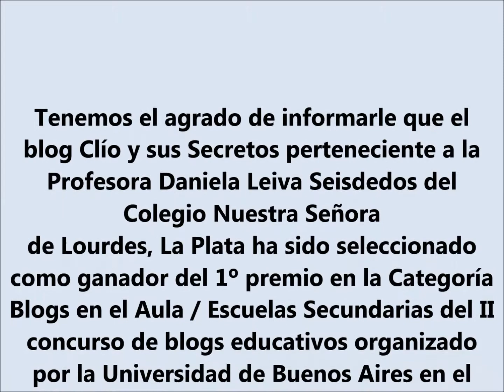Premio UBA 2013. Clio y Sus Secretos.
Tenemos el agrado de informarle que el blog Clío y sus Secretos perteneciente a la Profesora Daniela Leiva Seisdedos del Colegio Nuestra Señora de Lourdes, La Plata ha sido seleccionado como ganador del 1º premio en la Categoría Blogs en el Aula / Escuelas Secundarias del II concurso de blogs educativos organizado por la Universidad de Buenos Aires en el marco de la 7ª edición del Premio UBA.
¡Felicitaciones Chicos! Son un ejemplo